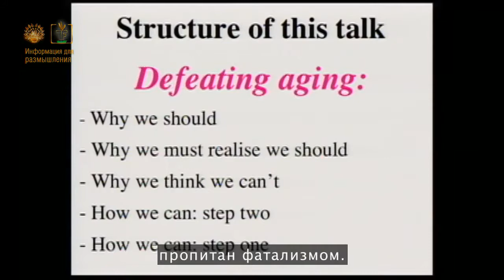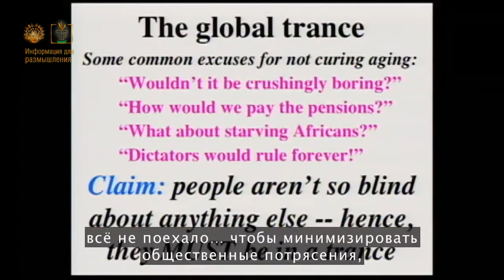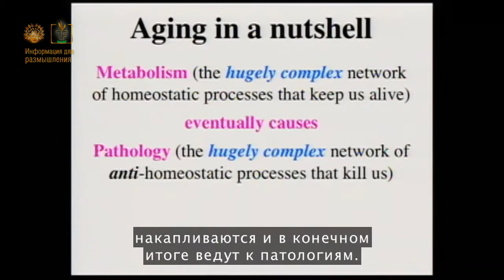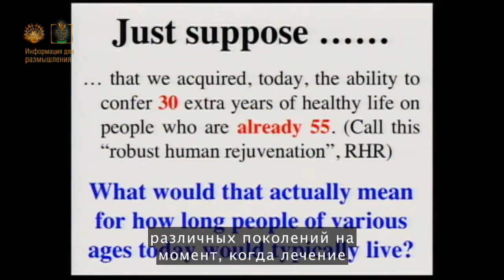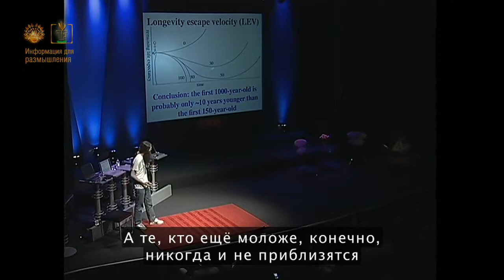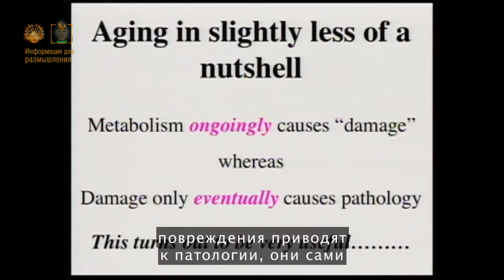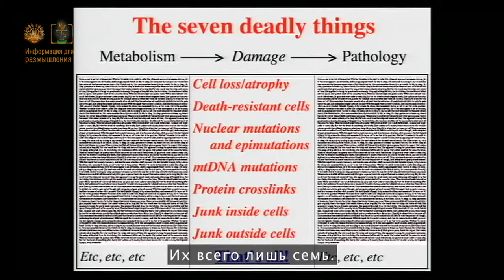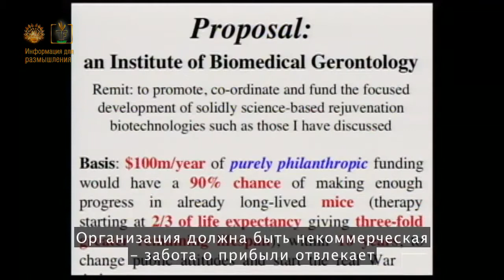Отменить старение - возможно ли Лекция TED Обри Ди Грей